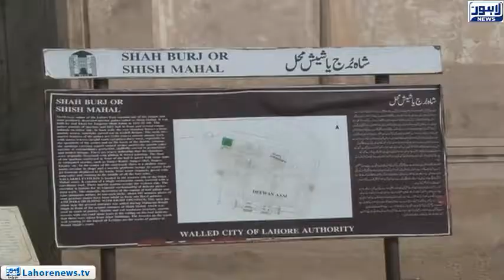US Ambassador with diplomatic delegation visiting the Huzuri garden and Lahore Fort